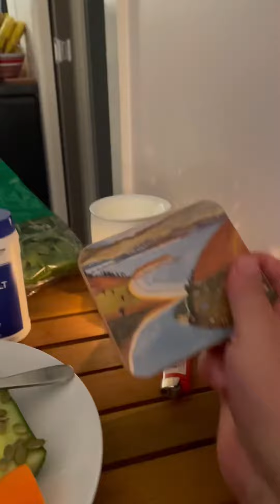The whole pupil receives light, apparently!